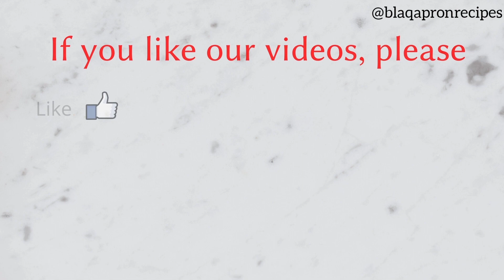How to make Cholar Dal & Luchi | Step by Step Luchi and Cholar Dal | Tasty Bengali Delicacy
Hello everyone !

This recipe has a special place in our hearts. It's so comforting for the soul and perfect for any festivities !

Without wasting anymore time, let’s get started!

INGREDIENTS -
Makes for 6 people

For boiling the Dal -
Chana Dal- 250 gms
Water- 1 ltr
Cinnamon Stick- 1 pc
Green Cardamom (Elaichi)- 4 pcs
Black Cardamom (Elaichi)- 1 pc
Salt & Sugar Mixture- 1 tsp EACH

For making the Cholar Dal -
Onion - 2 Sliced onions
Onion Paste- 2 onions
Ginger Garlic Paste- 1 tbs
Whole Jeera- 2 tsp
Haldi- 2 tsp
Cinnamon Stick- 2 pcs
Black Cardamom (Elaichi)- 2 pcs
Whole dry Red Chilli- 4 pcs
Raisins- Handful
Coconut- Finely chopped

For Making Luchis-
Maida - Approx. 500 gms
Oil- little to coat the dough
Oil- to fry the luchis.